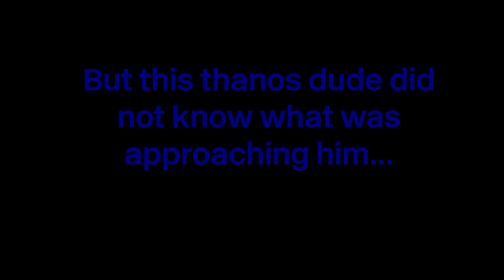Why you never raid Breadface's secret lab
Hey everyone, in this video:
You learn why you never raid Breadface's secret lab, enjoy!

 What content do I make?
-Minecraft
-Roblox
-Cities: Skylines
-Use virtual machines

 Intro/Outro
I have a proper intro but hardly ever use it.
Outro picture made by Talentsy GFX Team, but added some extras myself.